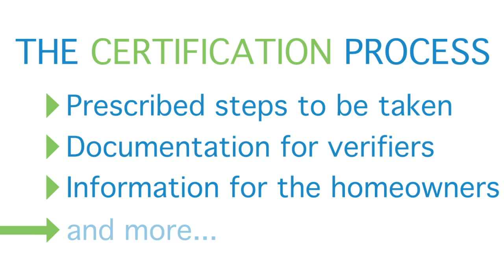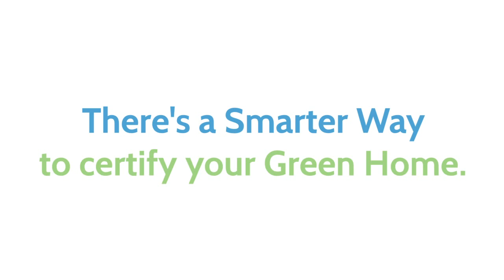Marla Esser SustainingSystems v5